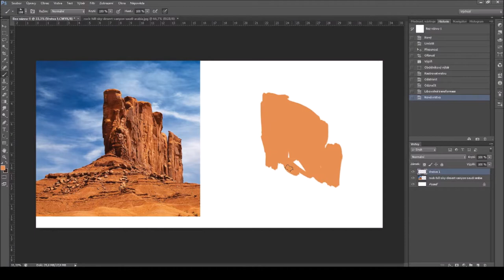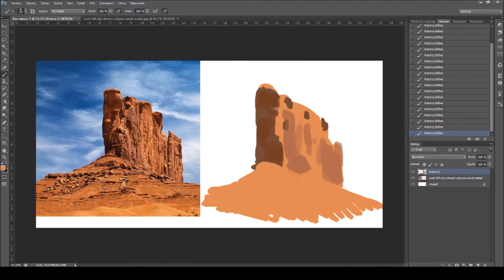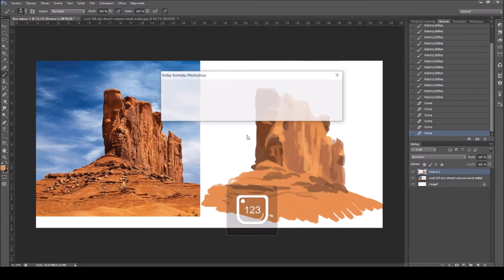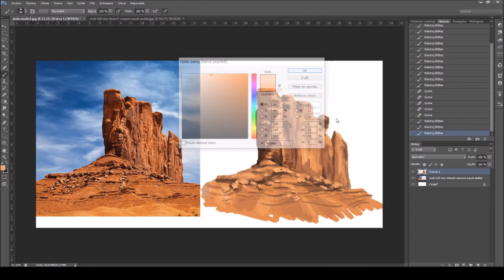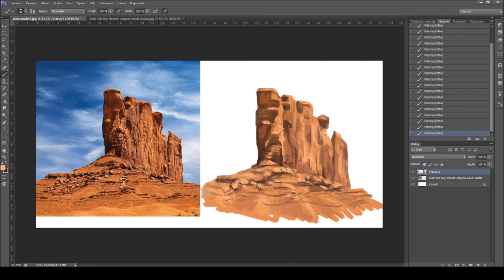Rock texture digital painting [REAL TIME]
I wanted some motivation to get better skills in digital painting, so I decided try to start this youtube channel :)